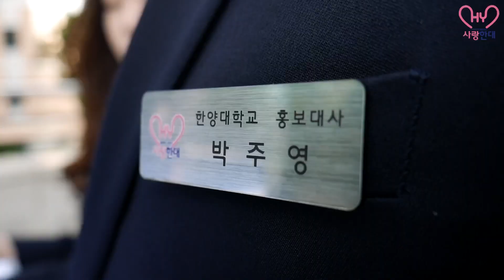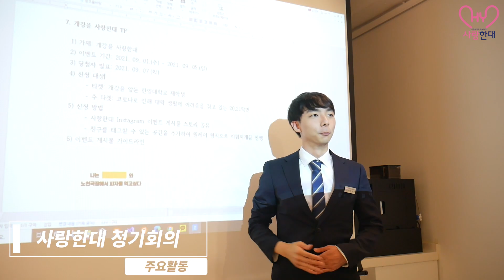[사랑한대] 사랑한대 17기 모집 홍보 영상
안녕하세요 💕
한양대학교 재학생 홍보대사
사랑한대입니다😊
어느덧 10월의 중순이 되었는데요!
사랑한대에 관심을 가지신 분들이라면
주목‼️할 만한 소식이 찾아왔답니다😍
바로 10월 22일부터 진행되는
❤️사랑한대 17기 모집💙입니다!
사랑한대에 궁금증을 가지신 분들을 위해!
여러 정보들을 영상으로🎥 담아보았으니
짧게나마 도움이 되셨으면 합니다☺️
지금 바로 영상으로 확인해보실까요😍
자세한 정보는 곧 ✨모집설명회✨ 영상이
업로드될 예정이니 많은 관심 부탁드립니다💜

✔️본 영상은 코로나 방역 수칙을 준수하여 촬영하였습니다✔️
❤️사랑을 한대모아 사랑한대💙